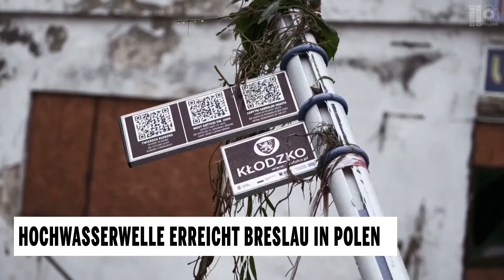Hochwasserwelle erreicht Breslau in Polen